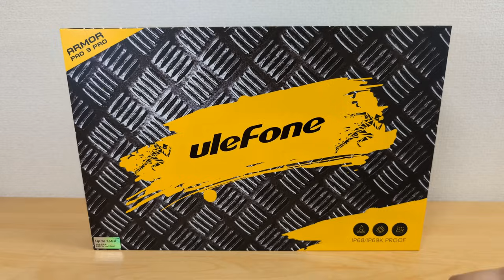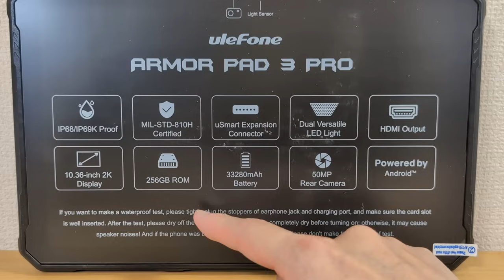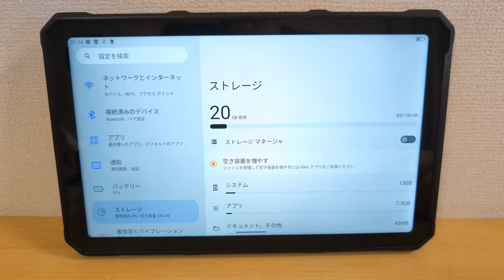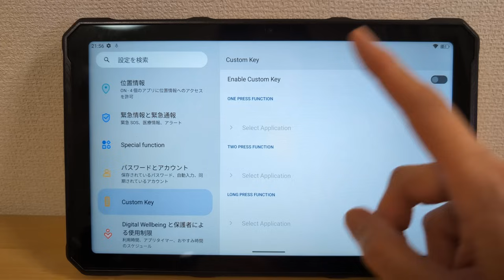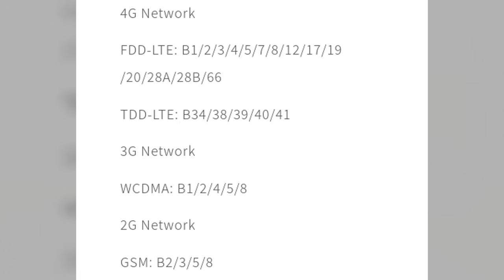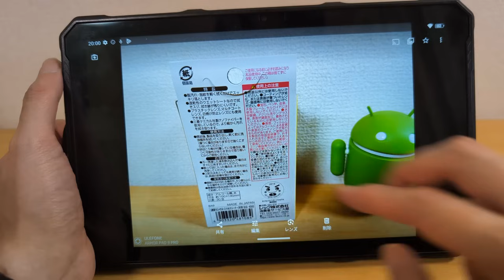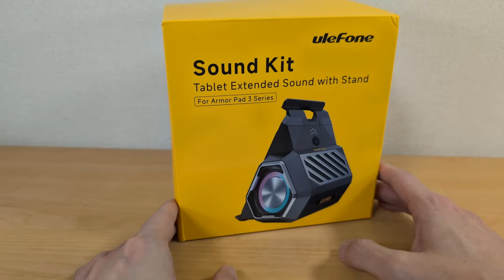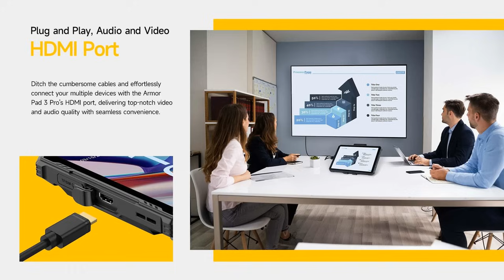33,280mAh 1.25kg モンスタータブレット 【Ulefone Armor Pad 3 Pro】防水・防塵・耐衝撃 HDMI出力あり 66W急速充電 超強力LEDライト 外部スピーカーあり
■Ulefone Armor Pad 3 Pro 10インチタフネスタブレット

33.280mAhの超大容量バッテリーを搭載したタフネスタブレット Ulefone Armor Pad 3 Proの紹介動画です。